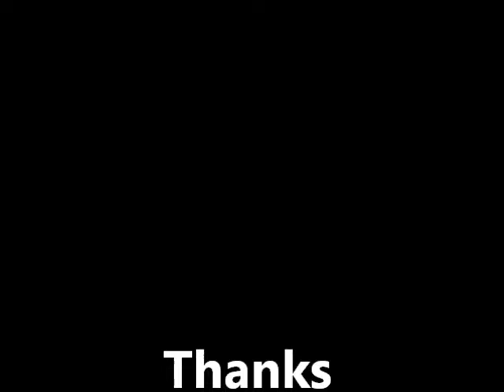My Movie judo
Maadi Judo Team